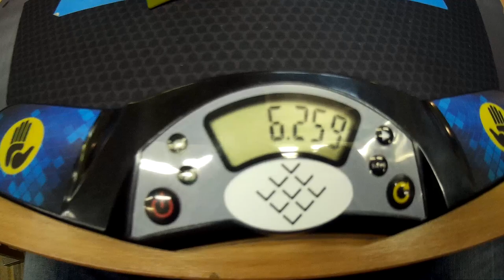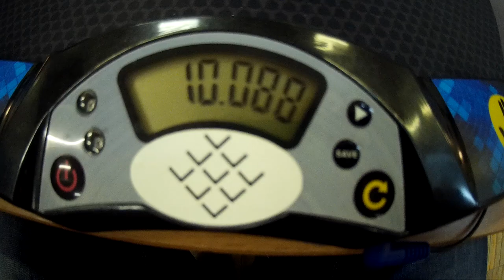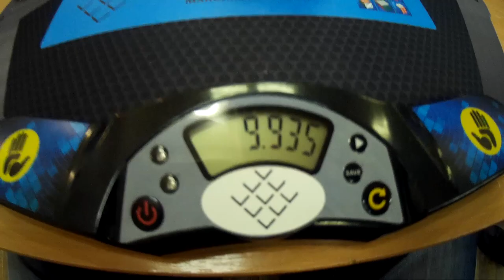Skewb average of 5 - 9.51 (official solves)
Как-то раз я пообещал Владу Кожину сделать тысячу сборок на скьюбе, если он поставит национальный рекорд. Он поставил - я сделал. Результат на видео. Если не считать одну сборку за 32 секунды, где я запутался, то очень неплохое для меня авг. С тех пор Влад еще дважды перебивал НР, поэтому я сейчас докручиваю третью тысячу сборок...